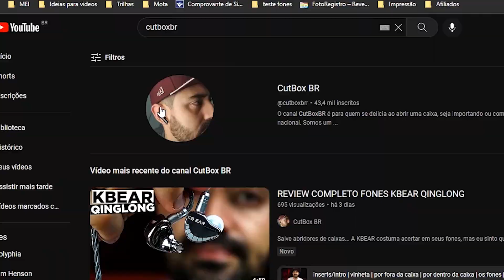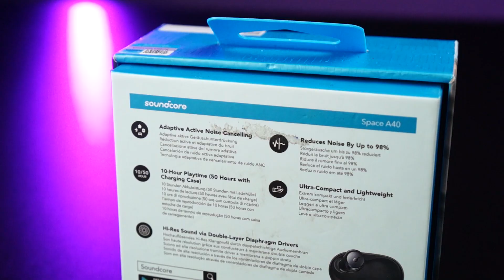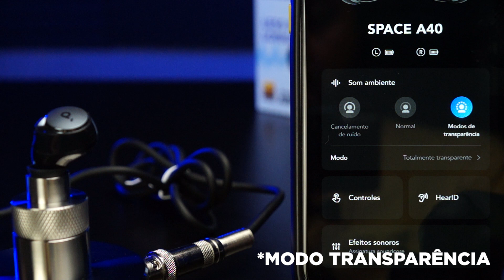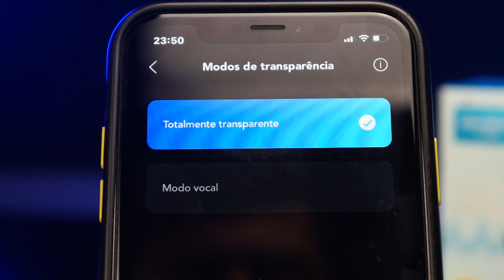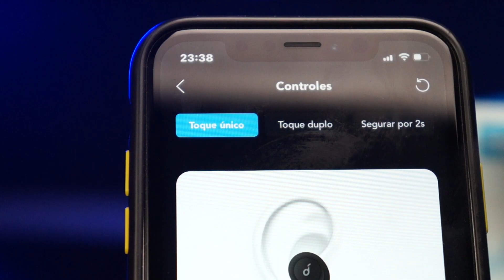TOP! REVIEW COMPLETO FONES SEM FIOS SOUNDCORE SPACE A40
Uma categoria que não se mostra muito cheia de fones bons é a de fones TWS ou sem fios, porém, de vez em quando aparecem alguns produtos muito bons, é o caso do Soundcore Space A40, o melhor fone tws que eu testei...

Um pouco mais caros

Planares

Earbuds

Fones sem fios TWS

Modulos Bluetooth's

00:00  - intro
00:32 - vinheta/inserts
01:15 - por fora da caixa
01:29 - por dentro da caixa
01:48 - o power case
03:16 - os fones
03:52 - teste microfones
04:46 - comandos
05:52 - teste sistema ANC
06:54 - o APP
09:09 - teste em games
09:53 - RESET dos fones
11:50 - o som
02:52 - teste em games
04:26 - reset
04:52 - teste captação microfone
05:46 - o som